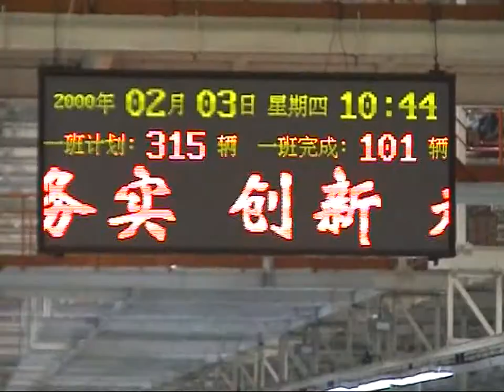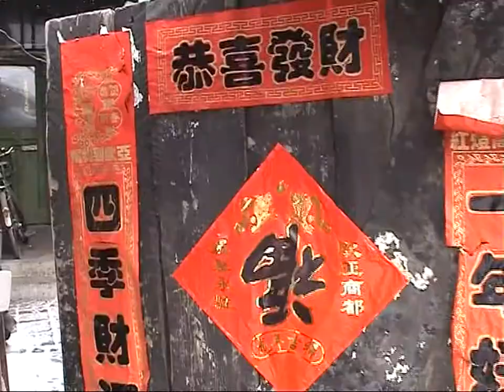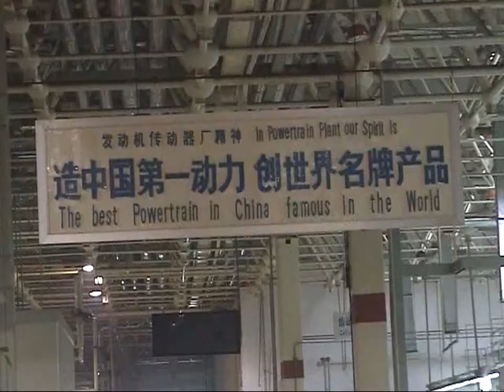Changchun 2000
Stadt, Fabrik, Leute, Leben